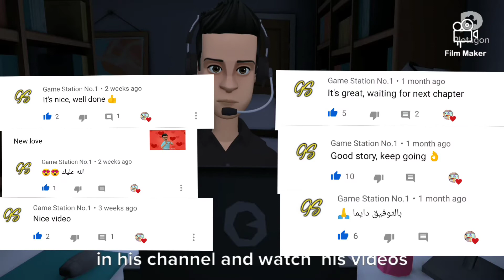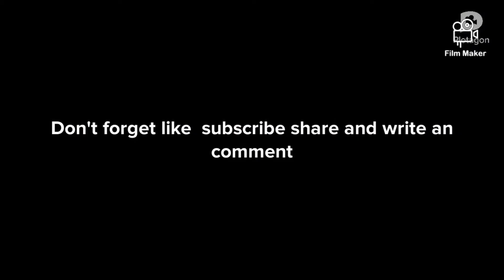The Best comments 2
اذيكم في فيديو جديد
 هذا قبل 200
 مشترك
اتمني لكم مشاهده طيبه
يارب يعجبكم
متنساش تصلي على النبي
وشكرا